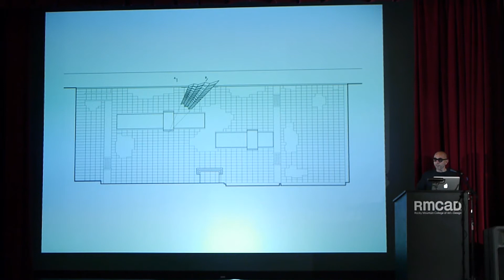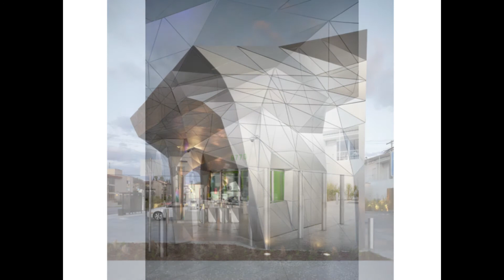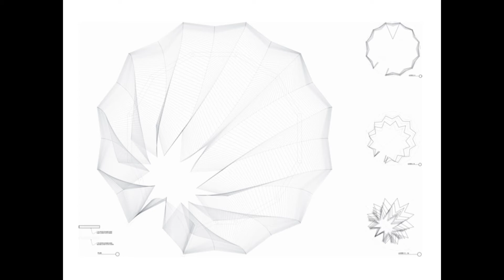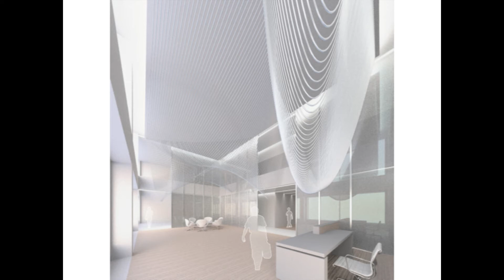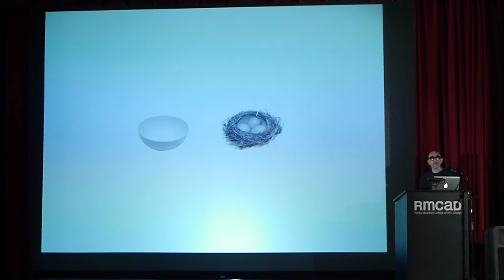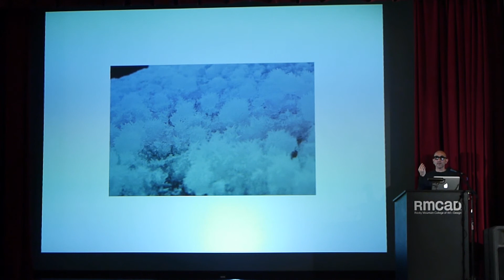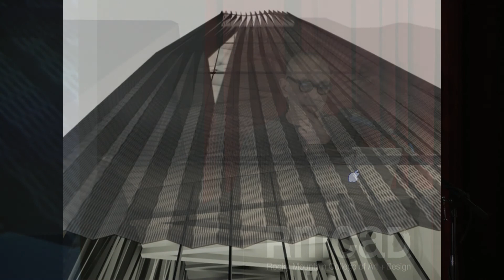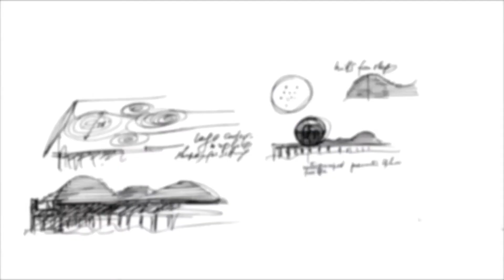Nader Tehrani | The Architecture of Installations | VASD Program RMCAD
NADER TEHRANI
The Architecture of Installations
Mary Harris Auditorium on the campus of Rocky Mountain College of Art + Design

Nader Tehrani's lecture The Architecture of Installations discussed the intervention of material, spatial and formal experiments as details that then radicalize larger architectural projects. Through his extensive research of materials, Tehrani dove into the function of installations as fruitful arenas of examination, play and experimentation. By reflecting on how small details can shape, influence, and construct greater meaning, and even find balance amid freedom and constraint, Tehrani spoke to concepts relevant to all types of creative fields.

Nader Tehrani is a Professor and Head of the Department of Architecture at Massachusetts Institute of Technology and also Principal of NADAAA, a Boston-based architecture and urban design firm. Notably, NADAAA is the recent winner of Architect Magazine's No. 1 architecture firm for design in the United States. Tehrani received a Master of Architecture in Urban Design degree in 1991 from the Harvard Graduate School of Design.

The works of Nader Tehrani have been widely exhibited at MOMA, LA MOCA and ICA Boston. His work is also part of the permanent collection of the Canadian Center for Architecture and the Nasher Sculpture Center. Tehrani's work has been recognized with notable awards, including the Cooper Hewitt National Design Award in Architecture, the United States Artists Fellowship in Architecture and Design, and the American Academy of Arts and Letters Award in Architecture, among many others.

Interventions
Nader Tehrani is the third lecturer for the VASD Program's Interventions lecture series. This series examines the possibilities and types of interventions that exist in the cultural realm today. Interventions are ruptures in systems or moments of directional change that often create new perspectives -- like a New Year's resolution or a political revolt. Historically, art and design interventions have run concurrently and sometimes led new ways of seeing the world.

Interventions Recap
The Intervention series began in September 2013 with London-based artist/designer Daniel Eatock's lecture Subject to Change, and was followed by Micah White's lecture The Future of Protest. To see these and other past VASD lectures, please continue to explore the VASD playlist on RMCAD's YouTube channel.

VASD Program
The Visiting Artist, Scholar, and Designer Program is an interdisciplinary initiative that is culturally inclusive, intellectually expansive, and enriches the RMCAD experience and engages the larger Denver community. An integral part of the educational mission of RMCAD, the VASD Program fosters vision, creativity and innovation by bringing leading national and international artists, scholars and designers to campus each year. The Program provides direct access to contemporary art, design and culture and inspires appreciation and critical inquiry through diverse and challenging artistic visions.

Facebook: Visiting Artist, Scholar, and Designer Program at RMCAD

Gretchen Marie Schaefer - VASD Program Coordinator

Rocky Mountain College of Art + Design
1600 Pierce Street, Denver, CO 80214